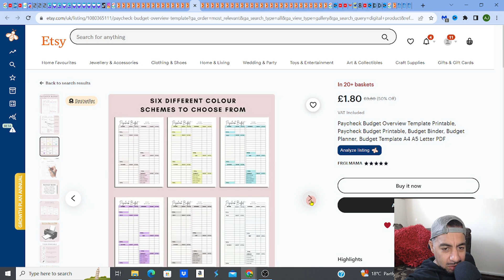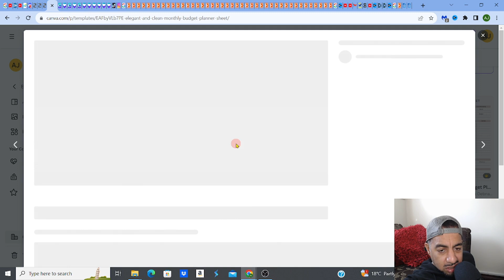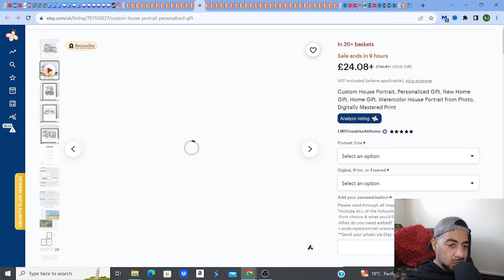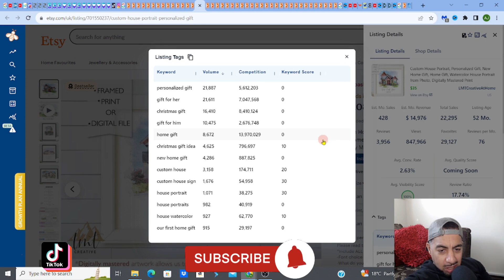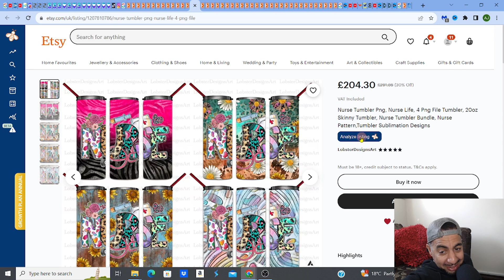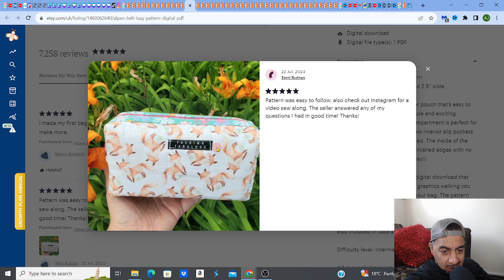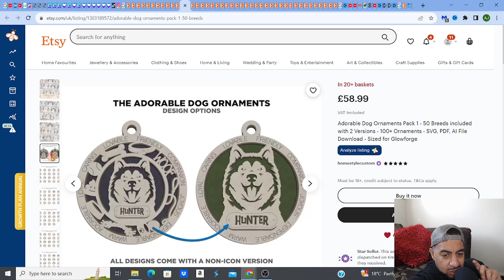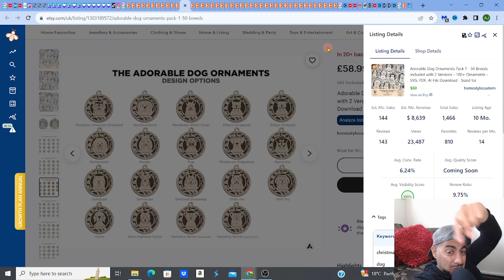ALERT ETSY Success: HOT UNSATURATED Digital Products ideas that You NEED to sell NOW!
►► Get FREE ACCESS to EVERBEE
In this video, I'm going to show you some HOT unsaturated digital products ideas that you NEED to sell NOW!

Whether you're an Etsy seller looking for new ideas or you're just starting out, this video is for you. I'll show you some low competition high demand digital products that you can sell on Etsy right now. I also have a helpful guide that will show you how to sell digital products on etsy. So be sure to watch the video and get started selling some hot unsaturated digital products today!
🔽 STEAL MY EASY 5K/Mo ETSY STRATEGY- NO SKIILS NEEDED🔽
✅MY TOP ETSY TOOL (EVERBEE)
🔽 TAKE MY ETSY DIGITAL PRODUCT COURSE (STEP BY STEP FOR BEGINNERS)🔽
MUST HAVE ETSY TOOLS LIST
✅►►MIDJOURNEY (fantastic Ai design platform)
✅►► LEONARDO AI-GET FREE ACCESS (another fantastic Ai design platform)
 ALL OF MY FAVOURITE ETSY TOOLS FOR SELLERS! 📢
(Designing Websites)
✅►►MIDJOURNEY
(all in one platform-Design/Upscale/Mockup)
✅►►MYDESIGNS (all in one platform-Design/Upscale/Mockup)
(Recommended Print On Demand service)
✅►► PRINTIFY -print on demand (POD) services that works really well with ETSY.
(Great for creating Mockups)
✅►► PLACEIT is one of the best and most popular ETSY product MOCKUPS selection
WHAT NEXT? 🗺️
🔥CHEK OUT VIDEO PLAYLISTS FOR MORE GREAT IDEAS AND TIPS🔥

✅MORE FANTASTIC ETSY LISTINGS THAT CRACKED THE CODE!

FOLLOW MY ONLY OFFICIAL CHANNELS! 📢